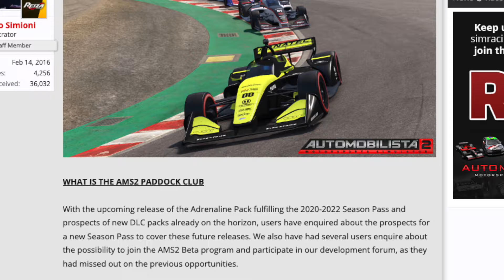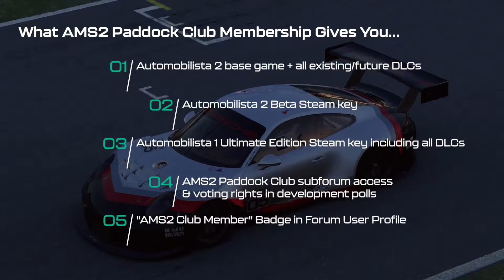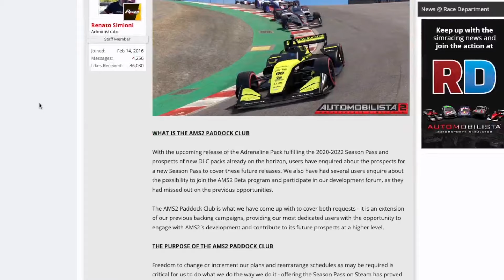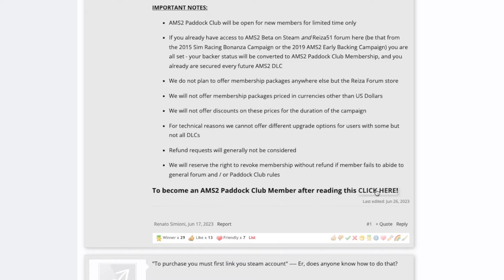The Best Deal in Sim Racing!? - How to Join the Paddock Club | Automobilista 2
Sim racing developer @ReizaStudios  have recently announced for AMS2, along with their version 1.5 update, the new way to ensure you get all future DLC. Automobilista 2 continues to grow and challenge the likes of iRacing, Assetto Corsa Competizione and Assetto Corsa. I think this a pretty good deal from Reiza and an exciting look to the future of this title.

Let me know what you think of this in the comments below. Will you be joining the paddock club?

If you want to join the team and get involved in some friendly racing JOIN THE TTR DISCORD